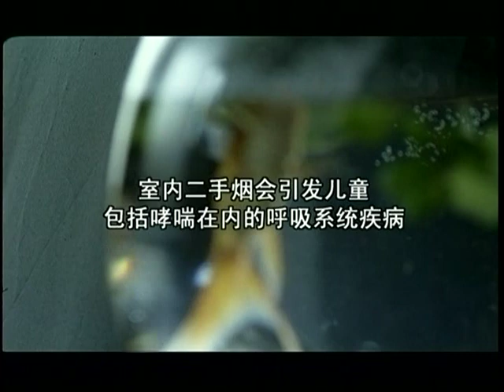Chinese Anti-Smoking Ad for Fathers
This Mandarin Chinese anti-smoking ad tells fathers: Be a hero. Dont let your child get second hand smoke.  The Bill & Melinda Gates Foundation supports efforts to reverse the global epidemic of tobacco use.